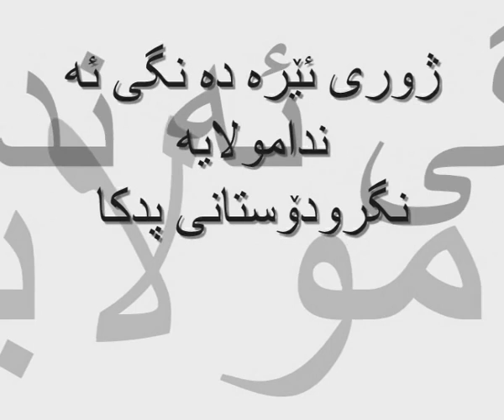juri pdki 3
aso_sardasht